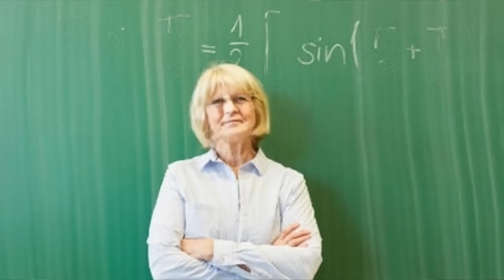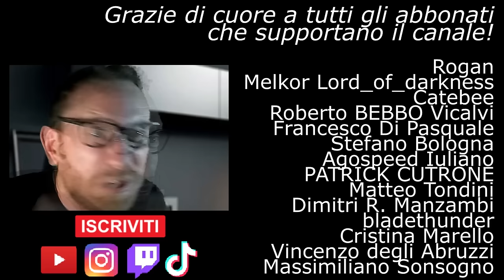La LOGICA in BIANCANEVE pt 2 👸 Troppo Politically Correct fa male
Quando il politicallycorrect esagera con biancaneve senza logica

Per maglie di Cartoni, Anime, Serie TV e Videogiochi e molto altro...

🔴 Se vuoi seguire le mie LIVE su TWlTCH, scarica l'app gratis o vai sul sito e cercami: DARIOAUGUSTOQUARTO

Abbonati al Canale Youtube per accedere ai vantaggi tra cui:
- I VIDEO PRINCIPALI IN ANTEPRIMA DI UN GIORNO.
- RINGRAZIAMENTO ALLA FINE DEI MIEI VIDEO
- CONTENUTI E SPOILER

Se hai qualche domanda o vuoi semplicemente passare a salutarmi, cercami su Facebook: Dario Augusto Quarto.
Sono anche su Instagram: darioaugustoquarto